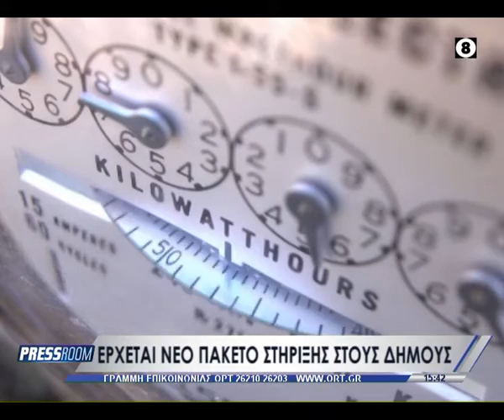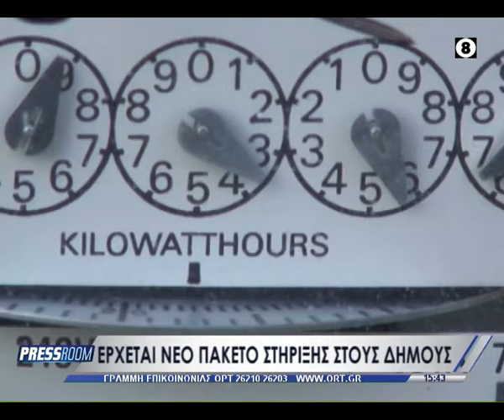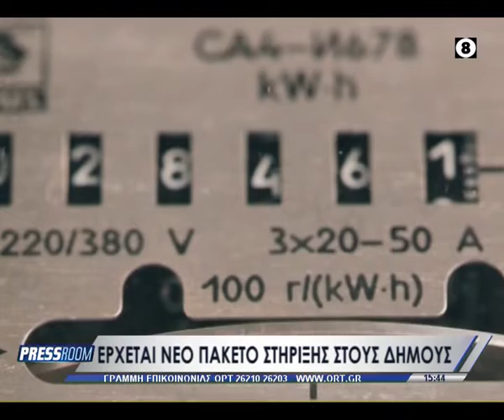"PRESSROOM" - ΤΕΤΑΡΤΗ 30 ΜΑΡΤΙΟΥ 2022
Ο Κώστας Κριετσιώτης κάθε Δευτέρα, Τετάρτη και Παρασκευή μεταφέρει τον παλμό της ενημέρωσης, μέσα από το PRESSROOM της ΟΡΤ.
Με θέματα της επικαιρότητας, καλεσμένους κι όλο το δημοσιογραφικό δυναμικό του Δημοσιογραφικού Οργανισμού Βαρουξή.